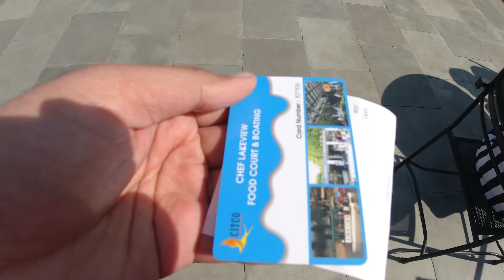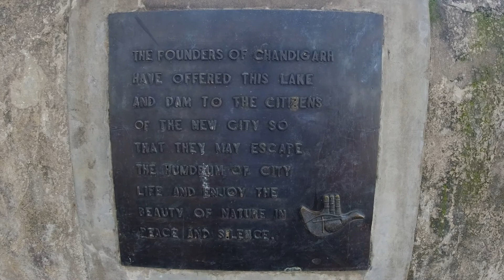Sukhna Lake | Boating Experience | Must Do activity in Chandigarh | Kannada Vlogs in Chandigarh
In this video my sister & myself enjoy the paddle boating @ sukhna lake .
We explain the whole process on how & where to take the boat. How was our experience.

ನನ್ನ ಹೆಸರು ಸಾಯಿ ಕೀರ್ತನ್, ನನ್ನ ಯುಟ್ಯೂಬ್ ಚಾನೆಲ್ಗೆ ಸ್ವಾಗತ. ನಿಮಗೆ ನಮ್ಮ ವೀಡಿಯೋಸ್ ಇಷ್ಟ ಆಗತ್ತೆ ಎಂದು ತಿಳ್ಕೋತೀನಿ. ಕಾಮೆಂಟ್, ಸಬ್ಸ್ಕ್ರೈಬ್, ಶೇರ್ ಮಾಡಕ್ಕೆ ಮರೀಬೇಡಿ.